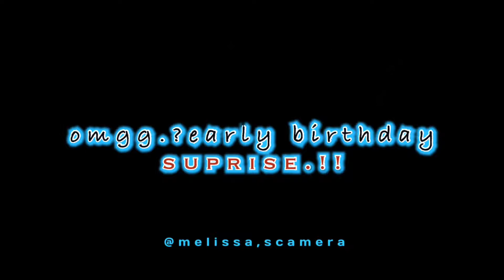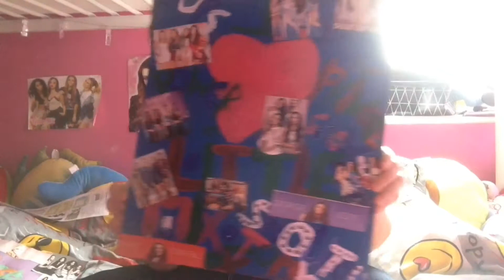Early birthday suprise.??omggg😱 @melissa,scamera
Hey guys this week,s video is I got an early birthday for my birthday pressant even though it ain't till flipping November😄I can't believe Thankyou.!to my mum and dad and if you wanna follow this little mix fan page I made here,s the and I'm so happy yeh I hope enjoyed this week,s video so yah byee💕